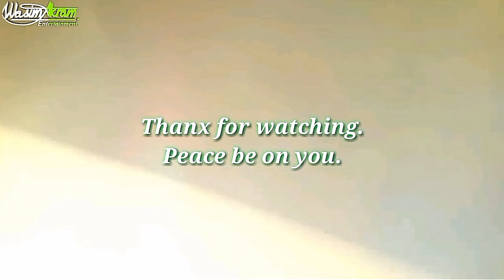wheelie on platina| stunts by wasim akram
Best wheelie by wasim akram.